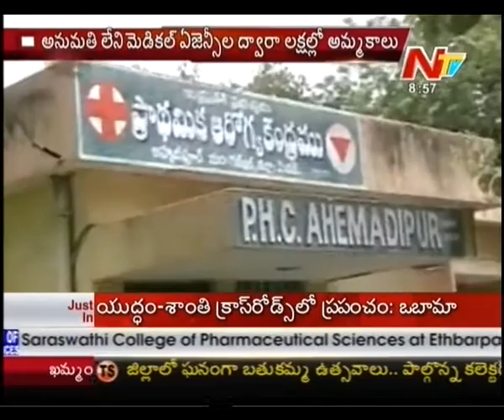Narcotics Mafia At Medak District - Be Alert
Watch : Narcotics Mafia At Medak District - Be Alert